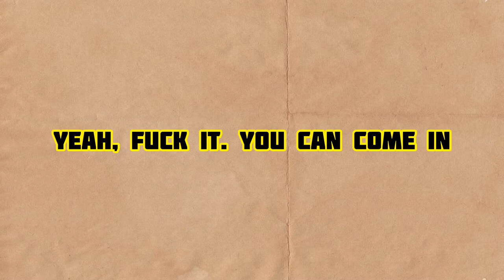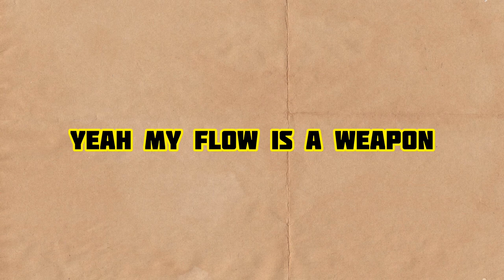Jay-New- Salem’s Lot (Prod. Haz Haus)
New

Lyric Video

AG CLUB x Brockhampton Beat “Colosseum” (Prod. Haz Haus) @hazhaus